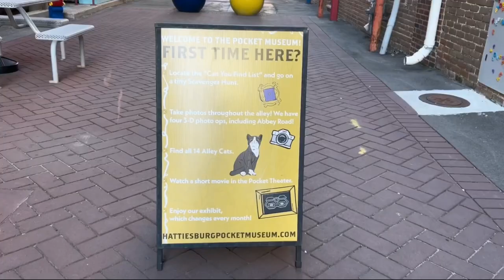Pocket Museum Draws Thousands of Visitors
SM2 Anchor reports on the Pocket Museum drawing in thousands of visitors in Hattiesburg.